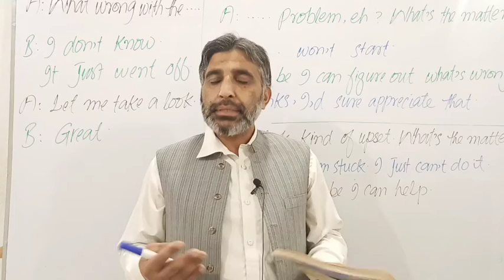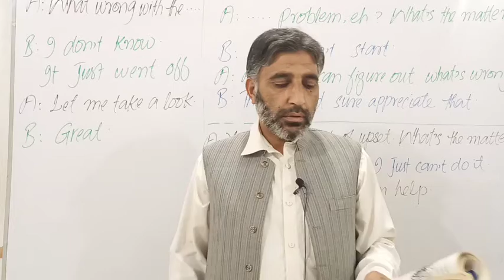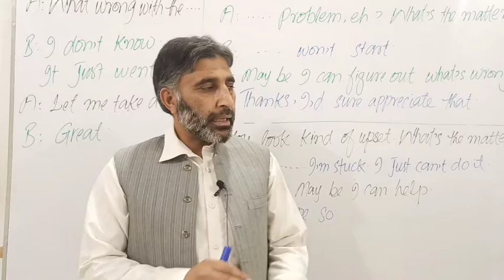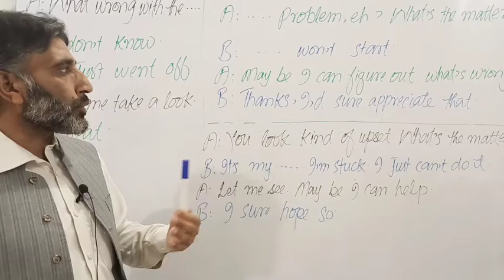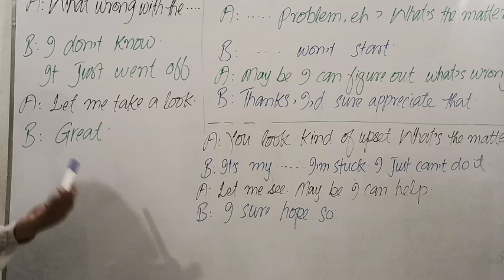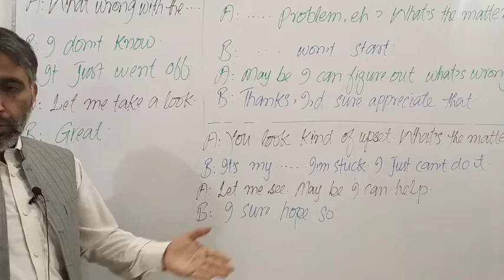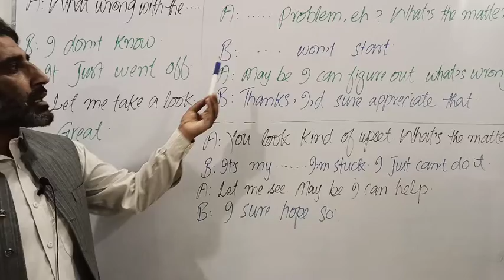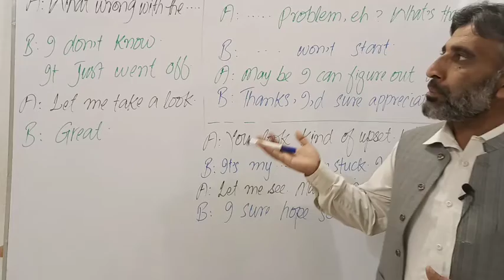332 Explaining what's wrong, offering to help Inter Com American English language course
332 Explaining what's wrong, offering to help Inter Com American English language course English language and learning with Dr Rahman